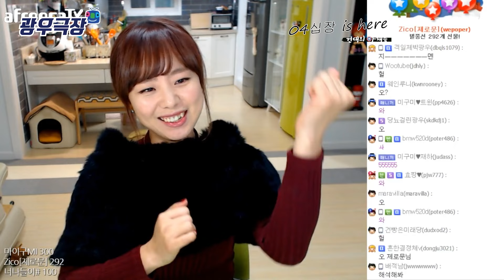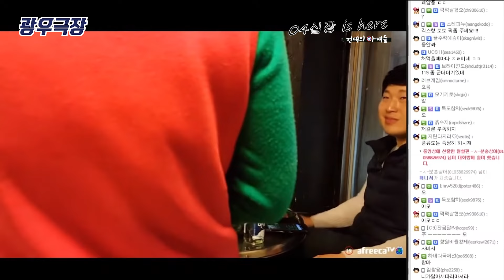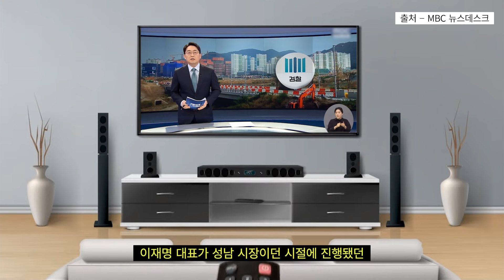만났다 하면 너무 웃긴 아재들ㅋㅋㅋㅋㅋ | 04십장이즈히어